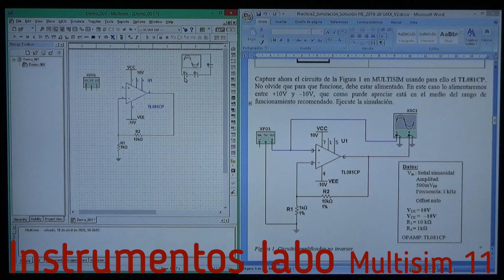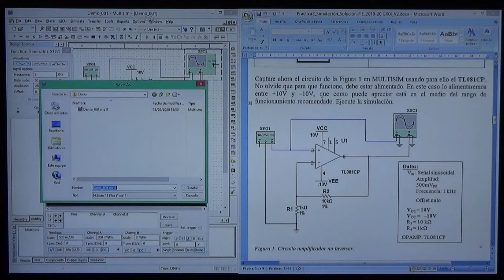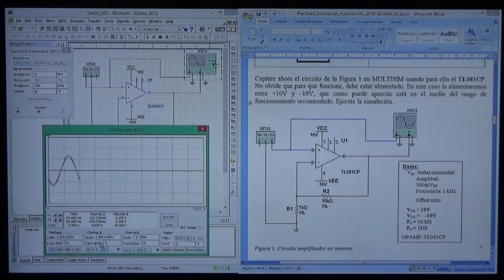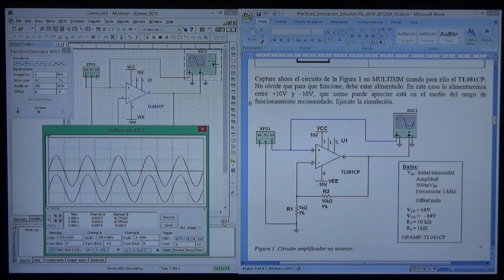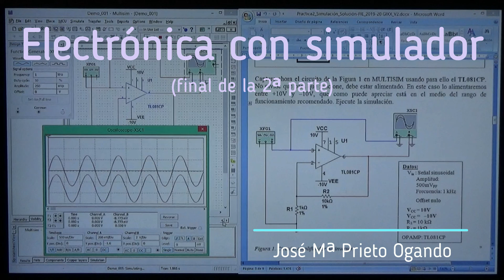Electrónica con simulador (parte 2)